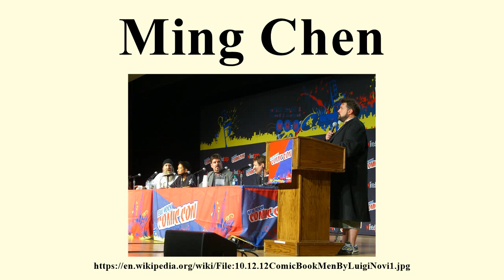Ming Chen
Image-Copyright-Info
Author-Info:   Nightscream

Image-Copyright-Info